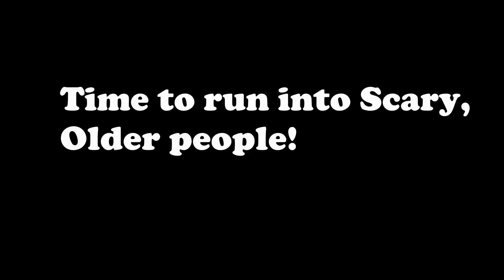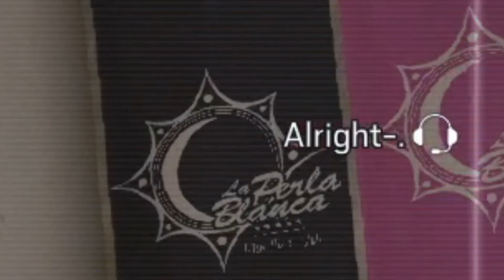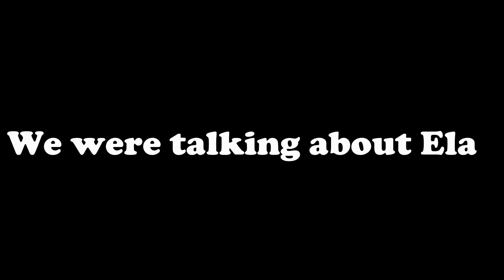r6 makes me want to eat black ice...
Succulent, tasty black ice.

Plus, like the video if you want more of the content I make!